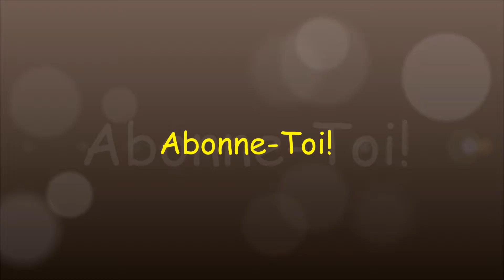SORTIE - La Mauniere (Part.2)